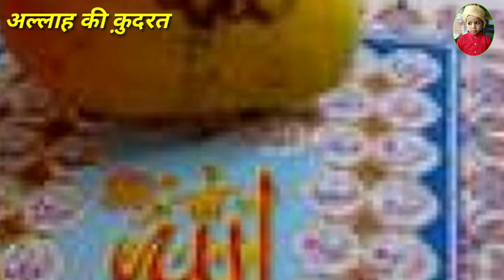Allah ki qudrat ka karishma Micrale of Allah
Micrale of Allah_Allah ka karishma || Allah ka karishma

Allah Ki shaan e qudrat beautiful video
For every Sunni muslims
Watch video